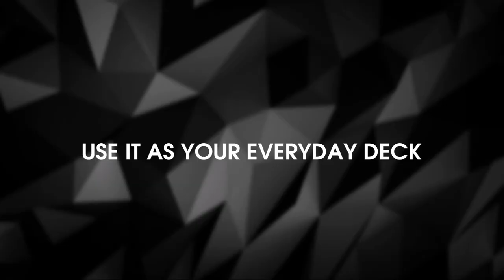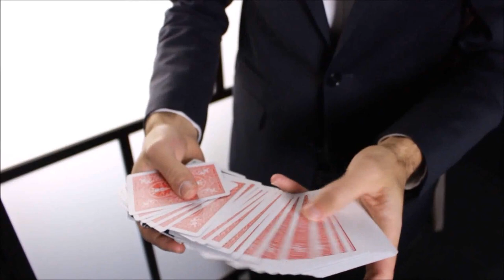UNLOAD 2.0 by Anthony Stan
It may look like an ordinary box but Unload 2.0 is anything but that! This clever gimmick allows you to do things like vanishing an entire deck, forcing a card, secretly extracting or inserting a card and so much more.

FEATURED DEALERS